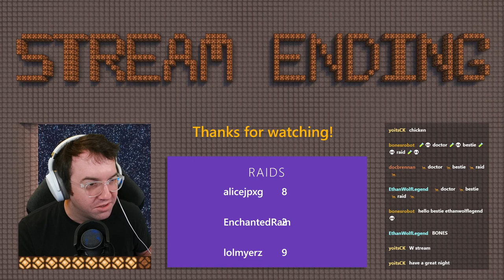[Minecraft] Bones SMP ~ S01 E106 ~ Digging a Hole to the Void in the Center of Ender Dragon Island.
Twitch VOD from May 19th, 2023
Bones SMP Season 1 Episode 106

This is my first stream back after a month long hiatus from streaming... and it was my two years on twitch anniversary! Feels great to be back.

On this episode, we dive back into my new mega project... deleting the ender dragon island and replacing it with a singular sheet of black glass. Specifically, the focus today was to set up a collection system for all the end stone in the center of the island... in a giant hole so we can just throw all the end stone into it. With the quantity of blocks being mined, I definitely don't feel like manually packing it into boxes so we build a shulker box loader in the pit to take care of that automatically.